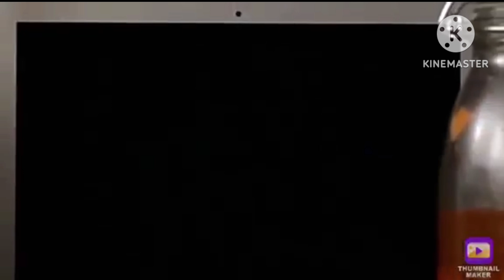Creamy Salmon Pasta